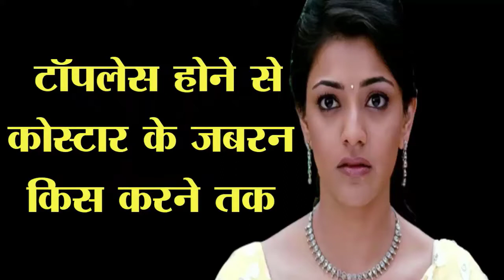काजल अग्रवाल अपना 37वां जन्मदिन मना रही | 19 जून 1985 मुंबई मे जन्मी काजल ने कई भाषाओं में की फ़िल्म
काजल अग्रवाल आज अपना 37वां जन्मदिन मना रही हैं। 19 जून 1985 को मुंबई में जन्मी काजल ने तमिल, तेलुगू, मलयालम और हिंदी फिल्मों में काम किया है। काजल ने रोहित शेट्टी की फिल्म 'सिंघम' से बॉलीवुड में अपनी पहचान बनाई थी। इस फिल्म में उनके काम को सराहना भी मिली, लेकिन वह साउथ की तरह बॉलीवुड में अपना जलवा बिखेरने में सफल नहीं रहीं। आज काजल के जन्मदिन के मौके पर चलिए जानते हैं उनके जीवन से जुड़ी कुछ खास बातें और विवाद...एक पंजाबी फैमिली में जन्मी काजल अग्रवाल ने अपने कॉलेज के दिनों से ही मॉडलिंग करना शुरू कर दिया था। इसके बाद उन्होंने 2004 में बॉलीवुड फिल्म 'क्यों हो गया न' से अपने फिल्मी करियर की शुरुआत की। हालांकि इस फिल्म वह ऐश्वर्या की दोस्त बनी थी और उनका रोल काफी छोटा था। फिर काजल ने साउथ इंडस्ट्री की ओर रुख किया और 2007 में 'लक्ष्मी कल्याणम' से तेलुगू फिल्म इंडस्ट्री में कदम रखा। इसके बाद वह कई फिल्मों में नजर आईं और साउथ की जानी मानी अभिनेत्री बन गईं। असल पहचान उन्हें 2009 में आई तेलगू फिल्म 'मगधीरा' से मिली थी। काजल अपनी फिल्मों के अलावा कई बार विवादों के चलते भी सुर्खियों में रही हैं। साल 2014 में एक मैगजीन के लिए किए गए उनके टॉपलेस फोटोशूट की तस्वीरें सोशल मीडिया पर वायरल गई थीं। इस बारे में काजल की ओर से कहा गया था कि उन्होंने ऐसा कोई फोटोशूट नहीं कराया है। उनके तस्वीरों के साथ छेड़छाड़ की गई। इसके बाद 2016 में रणदीप हुड्डा के साथ वह ‘दो लफ्जों की कहानी’ फिल्म में नजर आई थीं। इस फिल्म में दोनों के बीच एक किसिंग सीन दिखाया गया था। बताया जाता है कि इस सीन के बारे में काजल को कोई जानकारी नहीं थी। रणदीप ने उन्हें अचानक सीन में किस किया था, जिसके बाद वह काफी नाराज हुईं और खूब ड्रामा हुआ। फिल्ममेकर्स को काजल का गुस्सा शांत करना पड़ा था।इसी साल मदर्स डे के मौके पर काजल अग्रवाल ने सोशल मीडिया पर अपनी मां के लिए एक कविता शेयर की थी। काजल ने कविता के लिए लेखिका को क्रेडिट नहीं दिया था और न ही इजाजत ली थी। साथ ही एक पोस्ट भी साझा की थी। जैसे ही सारा की पोस्ट वायरल होने लगी, काजल ने अपनी पोस्ट को एडिट कर उन्हें क्रेडिट दे दिया था।